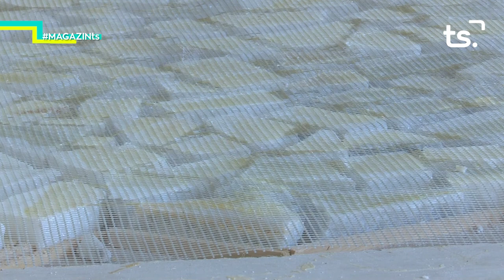2020 07 23 MAGAZIN TS DIJOUS FUNDACIÓ ESPURNA gravat abans alerta sanitària